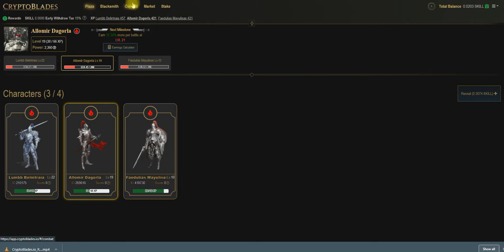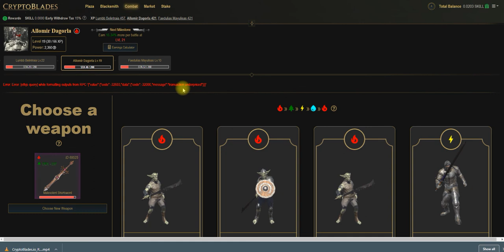Gas fee prank ni Cryptoblades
*entering CB world.*

Na prank ako e, haha

Cryptoblade scenario battle.

Pakita natin yung ibang ibang scenario na pwede natin ma encounter sa Cryptoblade.

Lesss gowww!!!

Let's blend sa changes sa market and kung ano yung pede natin pag ka kitaan. Earning now is made easy on the correct timing and game.

Ethereum is changing it's way of mining, next is thru gaming (2022)

Tara papahuli ka pa ba??

Extra sword of any thing natanggap po ko, hehe:
0x672ed8d7350d68B3Bac1dE1929A5C958DBdBbDeC